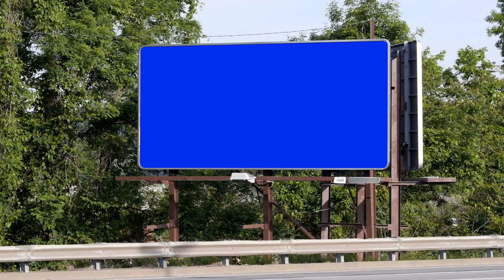blank roadside billboard Green screen | Video Stocks